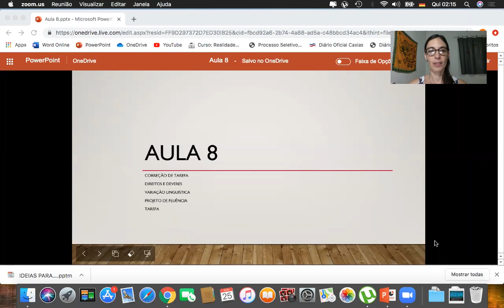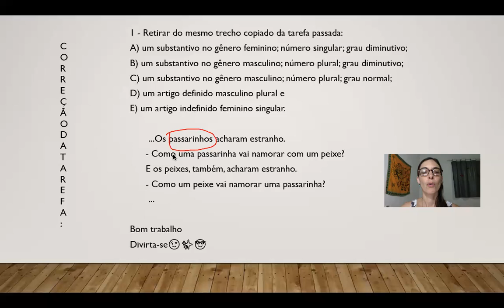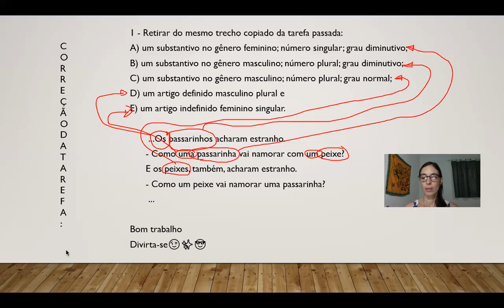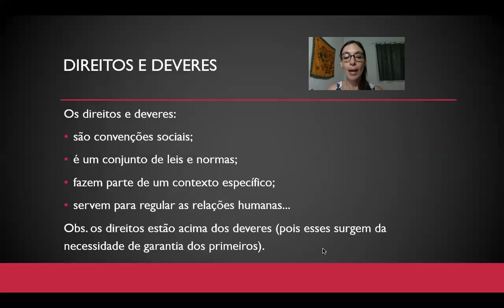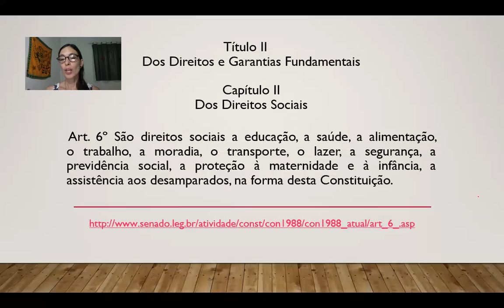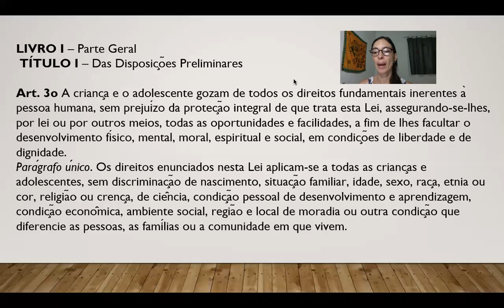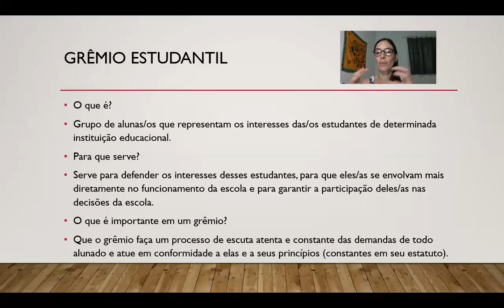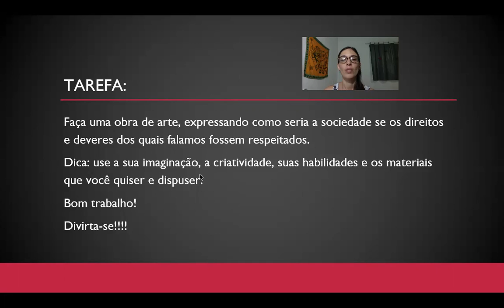Língua Portuguesa - 6º ano - Semana 3 - Aula 2